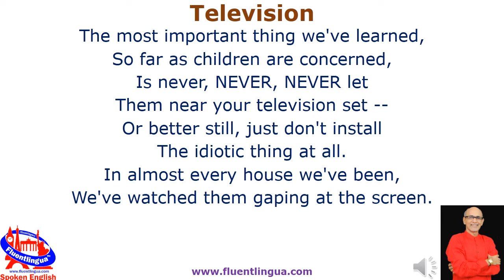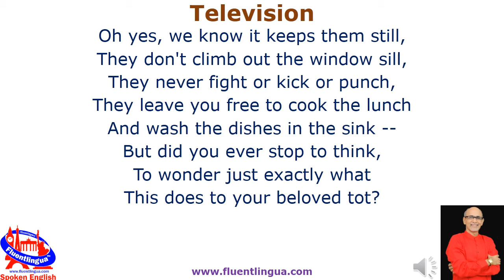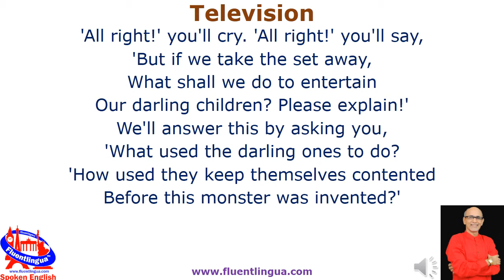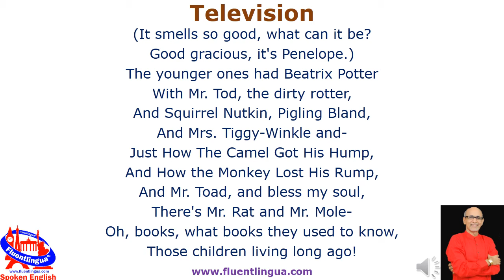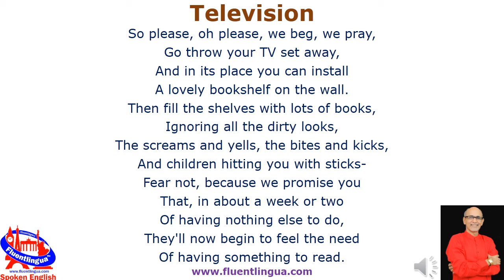Television by Roald Dahl presented by Dharmendra Sheth, Founder, Fluentlingua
Television by Roald Dahl
(a ninety-three line poem, an aa bb cc dd, pattern of rhyme)

The most important thing we've learned,
So far as children are concerned,
Is never, NEVER, NEVER let
Them near your television set --
Or better still, just don't install
The idiotic thing at all.
In almost every house we've been,
We've watched them gaping at the screen.

They loll and slop and lounge about,
And stare until their eyes pop out.
(Last week in someone's place we saw
A dozen eyeballs on the floor.)
They sit and stare and stare and sit
Until they're hypnotised by it,
Until they're absolutely drunk
With all that shocking ghastly junk.

Oh yes, we know it keeps them still,
They don't climb out the window sill,
They never fight or kick or punch,
They leave you free to cook the lunch
And wash the dishes in the sink --
But did you ever stop to think,
To wonder just exactly what
This does to your beloved tot?

IT ROTS THE SENSE IN THE HEAD!
IT KILLS IMAGINATION DEAD!
IT CLOGS AND CLUTTERS UP THE MIND!
IT MAKES A CHILD SO DULL AND BLIND
HE CAN NO LONGER UNDERSTAND
A FANTASY, A FAIRYLAND!
HIS BRAIN BECOMES AS SOFT AS CHEESE!
HIS POWERS OF THINKING RUST AND FREEZE!
HE CANNOT THINK -- HE ONLY SEES!

'All right!' you'll cry. 'All right!' you'll say,
'But if we take the set away,
What shall we do to entertain
Our darling children? Please explain!'
We'll answer this by asking you,
'What used the darling ones to do?
'How used they keep themselves contented
Before this monster was invented?'

Have you forgotten? Don't you know?
We'll say it very loud and slow:
THEY ... USED ... TO ... READ! They'd READ and READ,
AND READ and READ, and then proceed
To READ some more. Great Scott! Gadzooks!
One half their lives was reading books!
The nursery shelves held books galore! /ɡəˈlɔː/
Books cluttered up the nursery floor!

And in the bedroom, by the bed,
More books were waiting to be read!
Such wondrous, fine, fantastic tales
Of dragons, gypsies, queens, and whales
And treasure isles, and distant shores
Where smugglers rowed with muffled oars,
And pirates wearing purple pants,
And sailing ships and elephants,
And cannibals crouching 'round the pot,
Stirring away at something hot.

(It smells so good, what can it be?
Good gracious, it's Penelope.)
The younger ones had Beatrix Potter
With Mr. Tod, the dirty rotter,
And Squirrel Nutkin, Pigling Bland,
And Mrs. Tiggy-Winkle and-
Just How The Camel Got His Hump,
And How the Monkey Lost His Rump,
And Mr. Toad, and bless my soul,
There's Mr. Rat and Mr. Mole-
Oh, books, what books they used to know,
Those children living long ago!

So please, oh please, we beg, we pray,
Go throw your TV set away,
And in its place you can install
A lovely bookshelf on the wall.
Then fill the shelves with lots of books,
Ignoring all the dirty looks,
The screams and yells, the bites and kicks,
And children hitting you with sticks-
Fear not, because we promise you
That, in about a week or two
Of having nothing else to do,
They'll now begin to feel the need
Of having something to read.

And once they start -- oh boy, oh boy!
You watch the slowly growing joy
That fills their hearts. They'll grow so keen
They'll wonder what they'd ever seen
In that ridiculous machine,
That nauseating, foul, unclean,
Repulsive television screen!
And later, each and every kid
Will love you more for what you did.